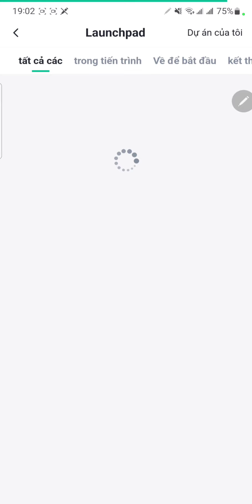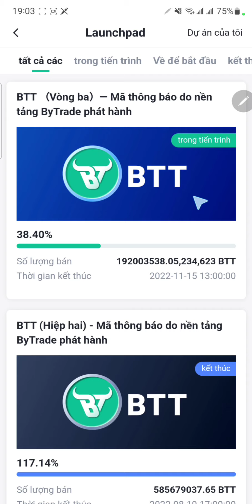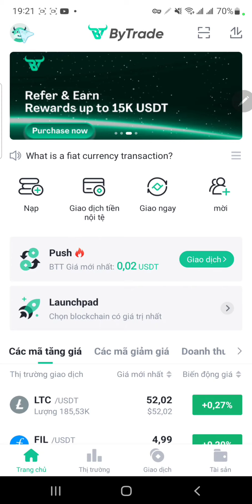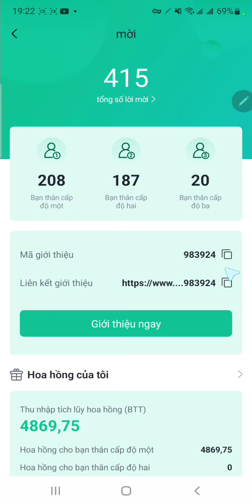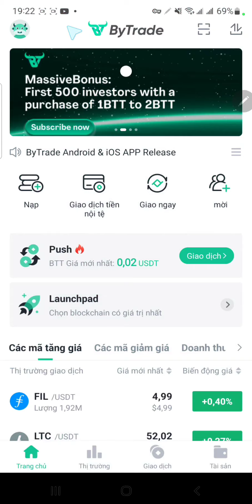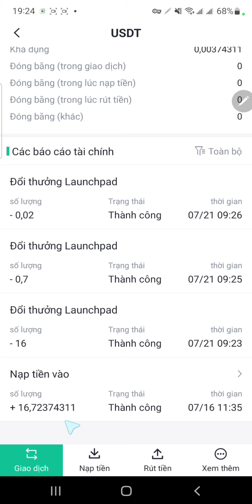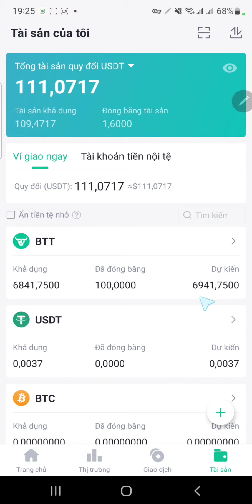ByTrade Sự Kiện Tặng 400 BTT Và Vòng Launchpad Cuối Cùng Chuẩn Bị Cho Giao Dịch Cặp BTT/USDT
❤️❤️❤️❤️👉Kèo Tiền Tươi - Yepp Meme Dự Án Mạng Xã Hội Kiếm Tiền Miễn Phí, Nhận Đến 10$ Ngày

👉 App như tick tok nhưng xem video , đăng ảnh và video , mời bạn đều được tiền